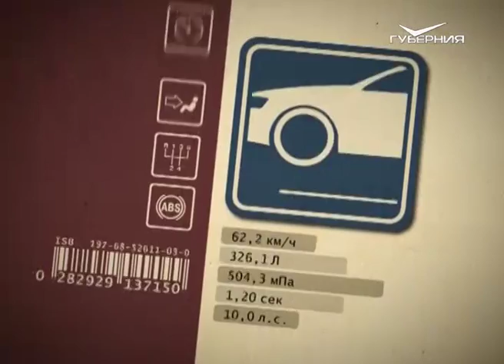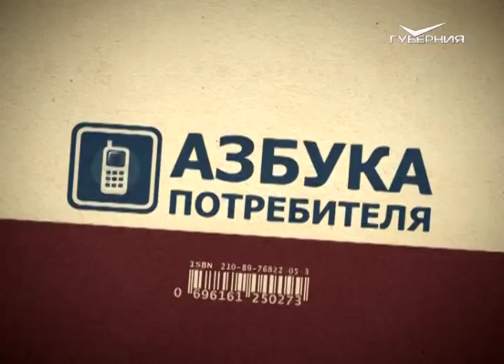Азбука потребителя 08.12.2015. Кубик Рубика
Раньше его называли магическим кубиком и абсолютно заслуженно - в этом процессе есть нечто завораживающее и, безусловно, таинственное. Механическая головоломка, изобретенная в прошлом веке до сих пор продолжает занимать умы. Если поставить все изготовленные кубики Рубика в ряд, то они протянутся почти от полюса до полюса.